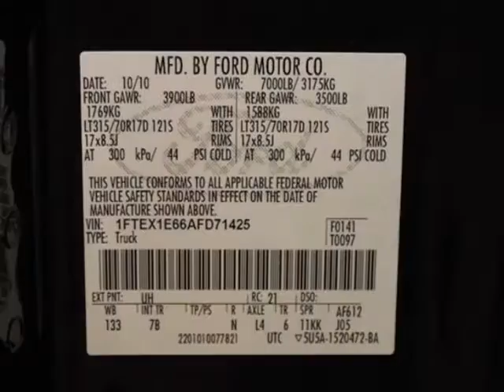2010 Ford F-150 4WD SuperCab 133" SVT Raptor Truck - Marietta, GA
Momentum Motorcars Inc., Marietta, GA - LUXURY PACKAGE, NAVIGATION, 6.2L V8, GLASS MOONROOF